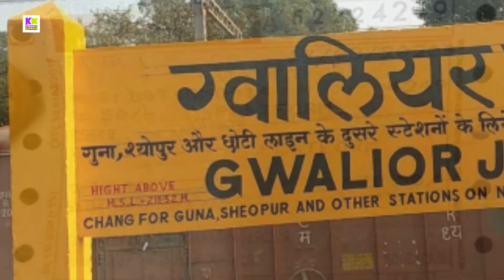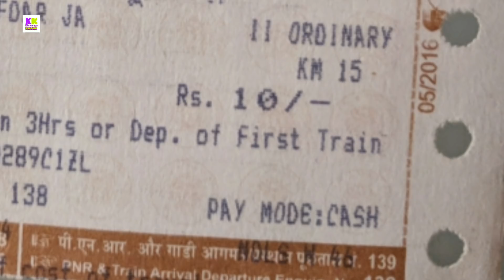Passengers are defrauding the railways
Doston es video me bataya gya hai ki yatri log kis tarah se platform ticket k name par railway ko hi chuna laga rahe hai janane k liye video ko pura dekhiye pasand aye to like kijiye share kijiye

50mm lense